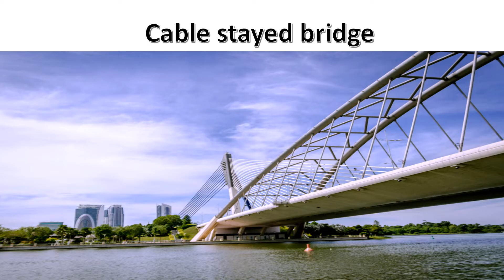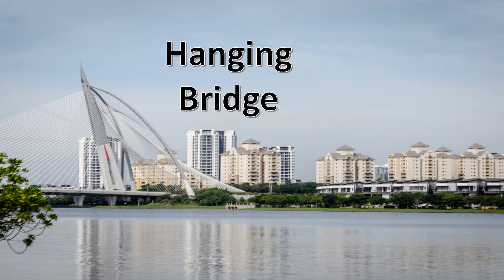Visit Malaysia, See colorfull Malaysia,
Thanks for the photographers.